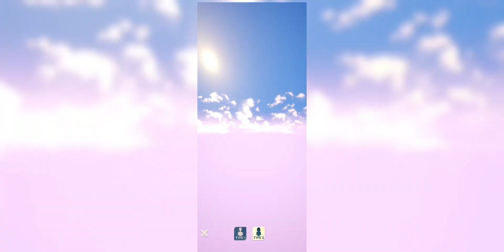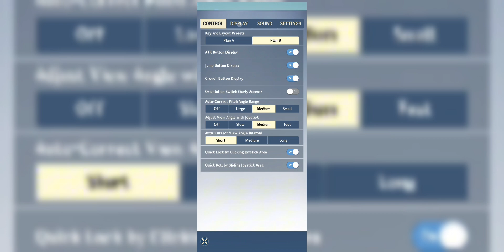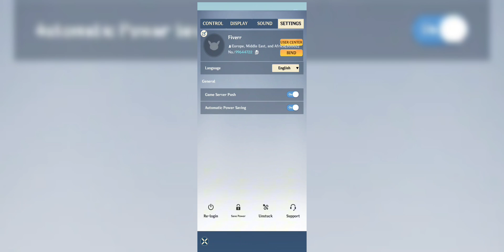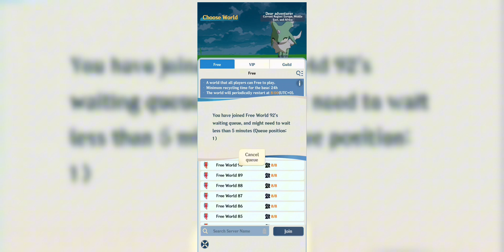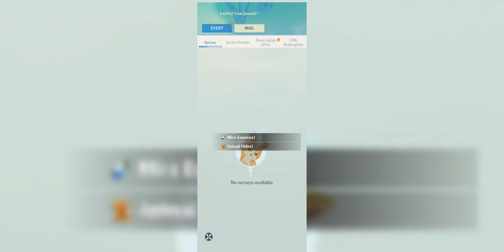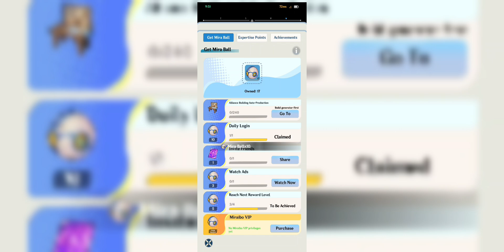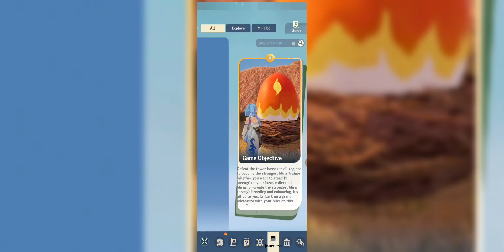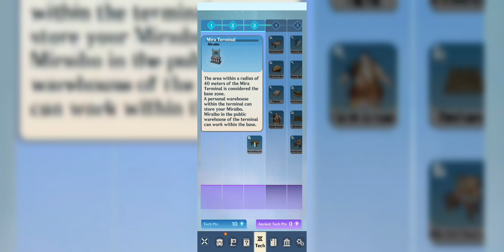MIRAIBO GO - Amazing game like PAL WORLD - Play Now!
Thanks to everyone who follows my work, I am back after a long winter, and the channel is still growing really quick.
A new phase of the channel is about to begin, keep checking the videos!

🚩▪▪▪▪▶ Description: ◀▪▪▪▪▪▪▪

🎬 Welcome, fellow gamers!

Miraibo GO, the hyped Pokemon and Palworld competitor, is all set to launch tomorrow, October 10, 2024. Players have been gushing over it ever since the game's first trailer dropped, and they should be able to play it soon. The developer of Moraibo Go, Dreamcube, has just announced that the mobile title has received over 1,000,000 pre-registrations so far. The number should be much higher on the launch day

1.) Open The Link  Above
3.) Then after that, you have access to the files.
4.) Download The File
5.) Enjoy the Game!

© Copyright @5 Minutes Gameplay Channel. Any reproduction or illegal distribution of the content in any form will result in immediate action against the person concerned.